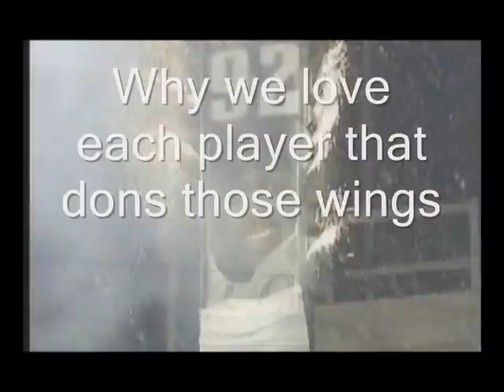Philadelphia Eagles - What Is Green?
Green is Loyalty. Green is Respect. Green is Faith. Green are the Fans. Green is getting mad when the game is interuppted on Sundays. Green is respecting lossed loved ones with their Eagles gear, knowing they loved it as much as you. Green is Philadelphia. Believe In Green